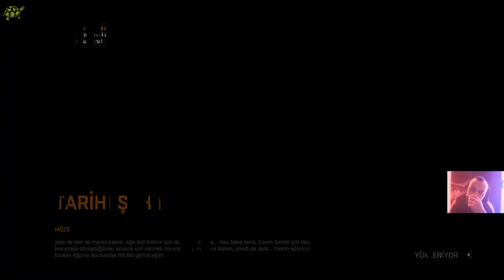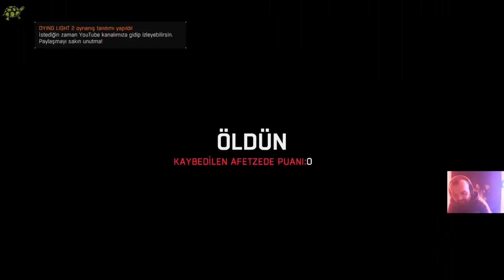Dying Light | Bölüm #11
Elroy ve Ritmic Dying Light oynuyor...